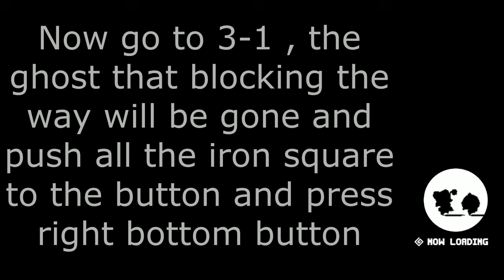Guardian tales Laura quest full guide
Laura quest

PS: you can get the old student ID from the stage 3-2 classroom D
mirror cover in black magic : accept quest from NPC in stage 3-3 first then play again stage 3-2                     proceed to class D and complete the quest(push the torch to the sign and the classroom D will be unlock) and now u can go back to the mirror